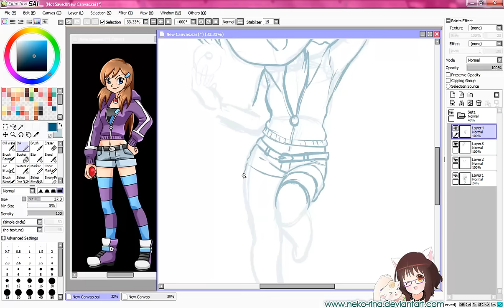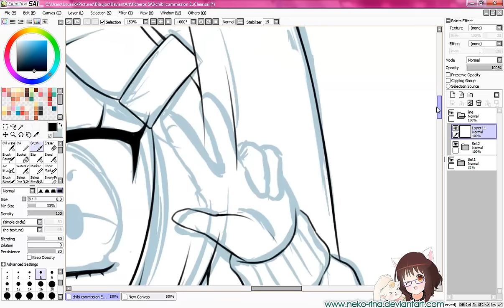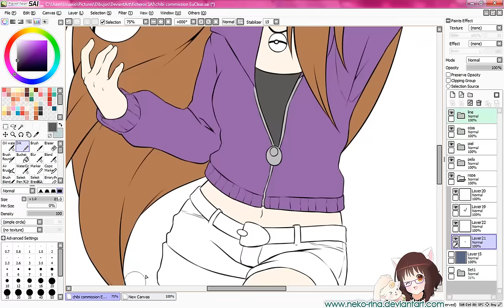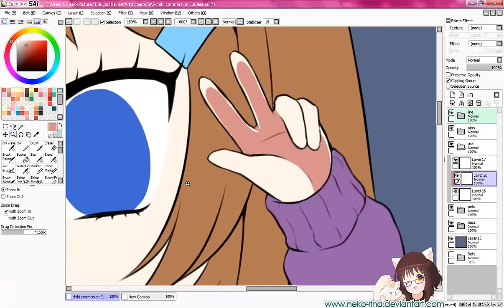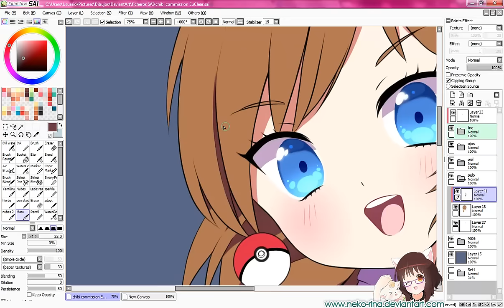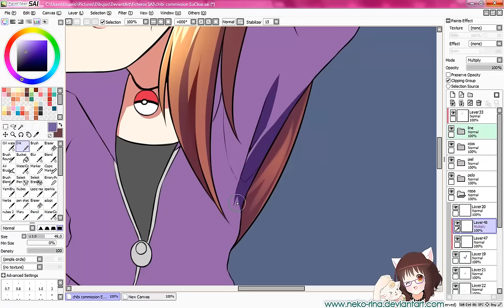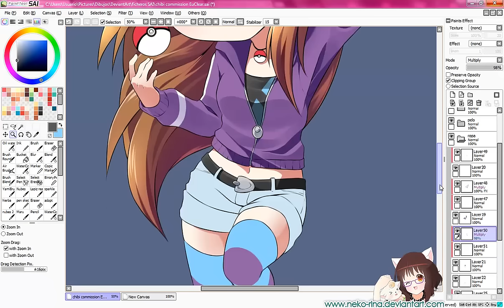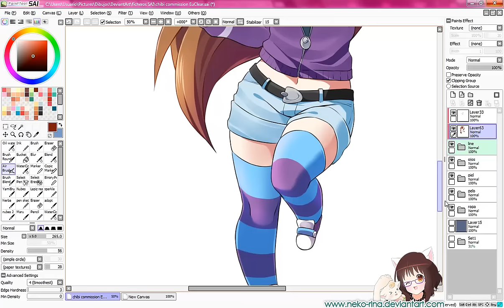Drawing Tips// Hannah [Paint Tool SAI] Speedpaint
It helps me a lot and it's only a couple of clicks more ♥

Recorded in Camtasia Studio
Paint Tool SAI + PS CS6